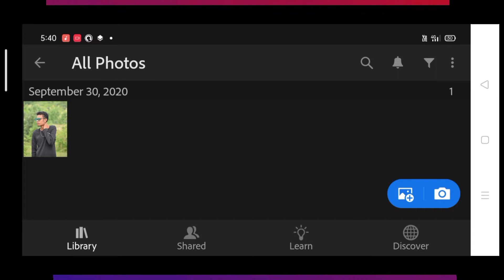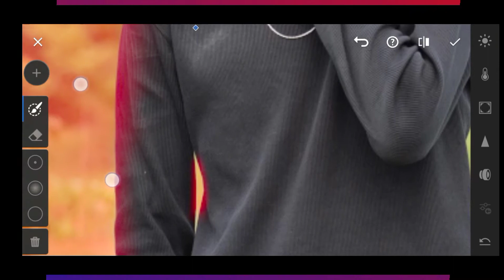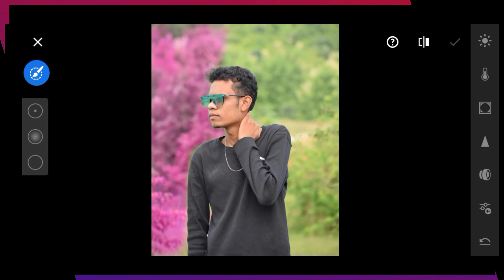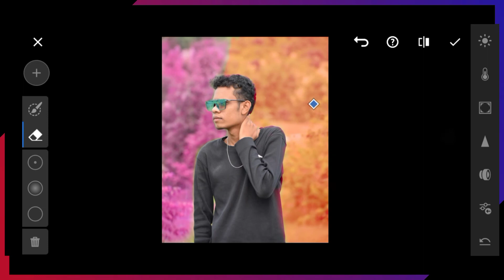lightroom creative Dual Colour Tone Photo Editing|| Lightroom Download || Lightroom Editing Tutorial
video topic:-lightroom creative Dual Colour Tone Photo Editing|| Lightroom Download || Lightroom Editing Tutorial

About video:-In this video I told you: how do you make the dual color tone in the lightroom app mean that two color pink blue in a photo can be effected

video ko👍 like👍 kar na mat bhulna

1.lightroom dual colour editing
2.lightroom dual tone editing
3.lightroom dual tone effect
4 lightroom dual tone presets
6.lightroom dual tone photo editing
7.lightroom dual tone editing pc
8.lightroom cc dual tone
9.adobe lightroom dual tone
10.lightroom dual tone tutorial